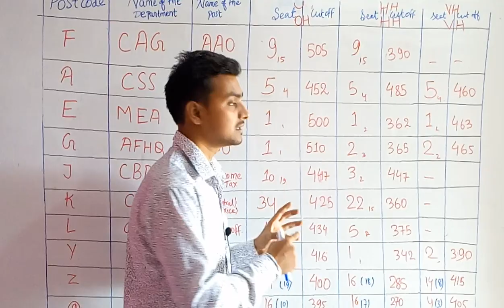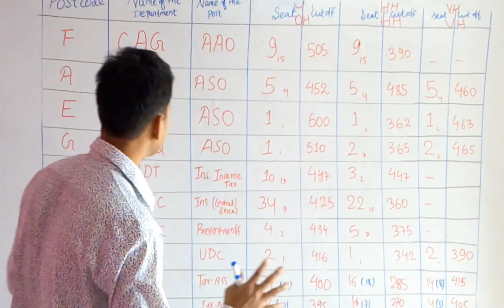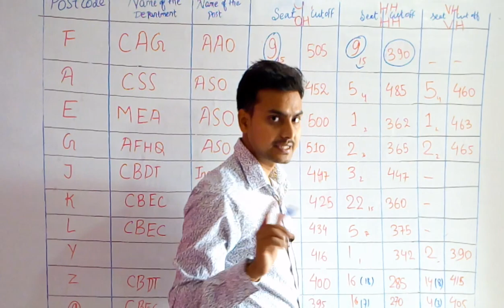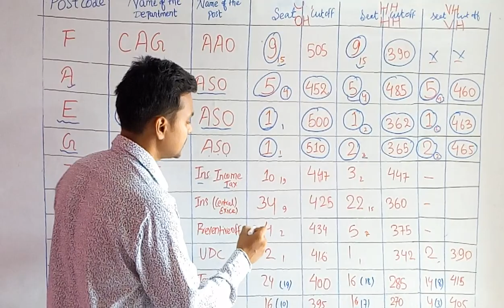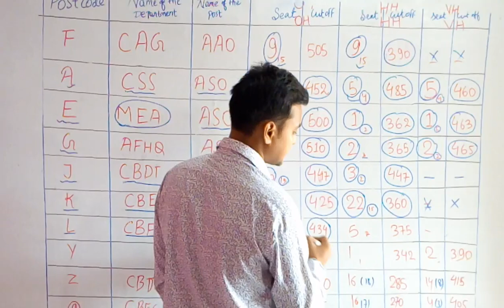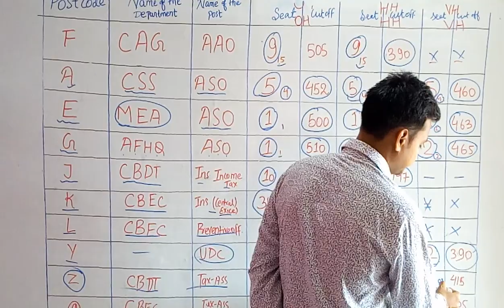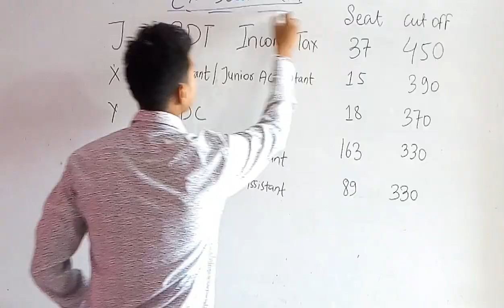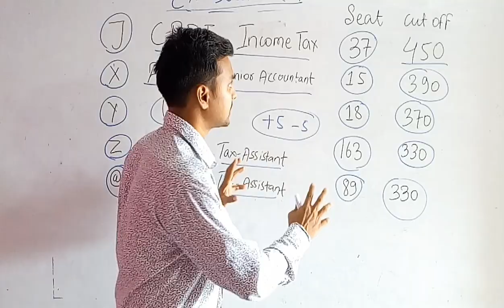SSC CGL 2017 post wise cut off (oh; hh;VH ; ex- service man)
SSC cgl 2017 post wise cut off